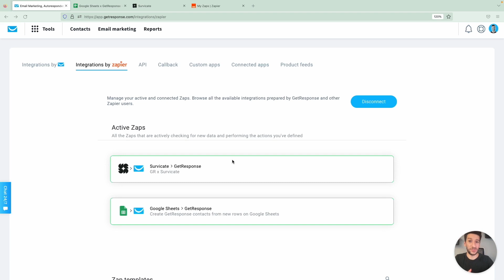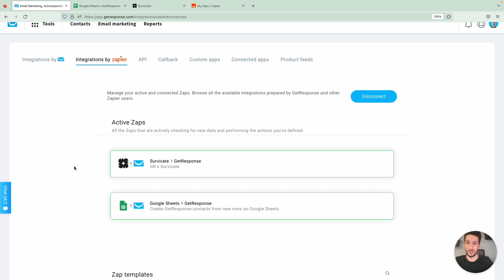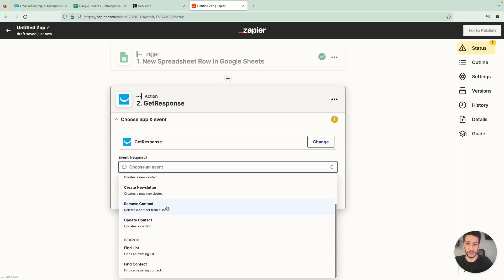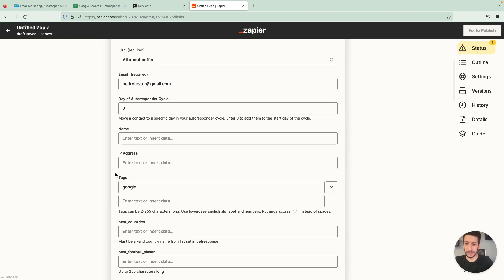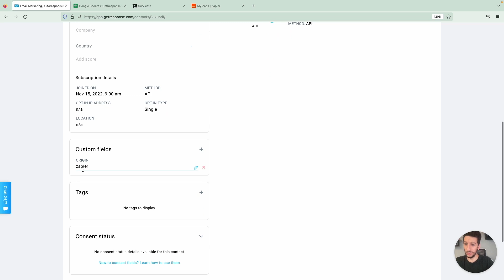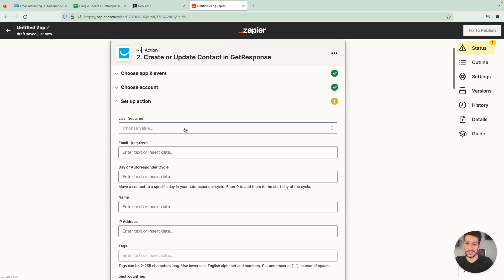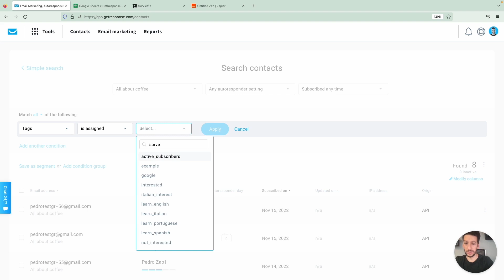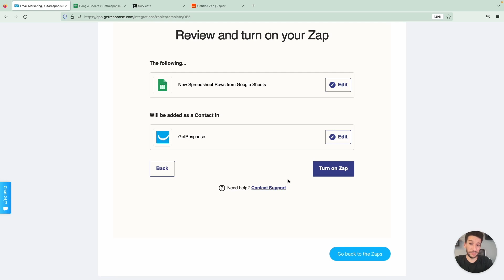How to integrate Zapier with GetResponse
In this video, Pedro Simão, our Product Content specialist, demonstrates how you can integrate your GetRespons account with Zapier. You’ll see the following examples:
✅ Add/update contact from new rows in Google Sheets
✅ Add/update contact that fills in a survey in Survicate (e.g. assign a tag)

Zapier allows you to integrate different applications so they can communicate with each other without the use of any code.

👉 About GetResponse
GetResponse is an all-in-one marketing platform with integrated features you need to run your online campaigns. Features email marketing, landing pages, marketing automation, webinars, paid ads, and prebuilt conversion funnels to help you grow your audience, engage with your customers, sell your knowledge, and boost online sales.

0:00 Introduction
0:14 How to integrate Zapier with GetResponse
1:03 How to connect Zapier with GetResponse
2:12 Create Zap
6:25 Google Sheet x GetResponse
7:35 Survicate x GetResponse
11:48 Zap configuration in GetResponse
13:43 Create your Free-Forever account